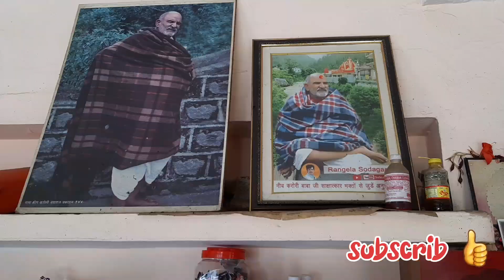आदि कैलाश यात्रा day 3ll मिला एक रहसमयी मंदिर,, कुछ गाँव के बच्चे और उनके अजीब खेल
आदि कैलाश यात्रा day 3 हमें यात्रा के दौरान रास्ते मे एक ऐसा रेहसमयी मंदिर मिला कुछ बच्चे मिले जिनका अजीब खेल था